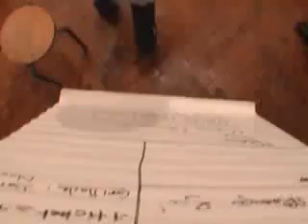Points de vue